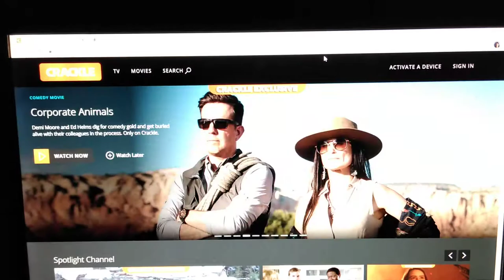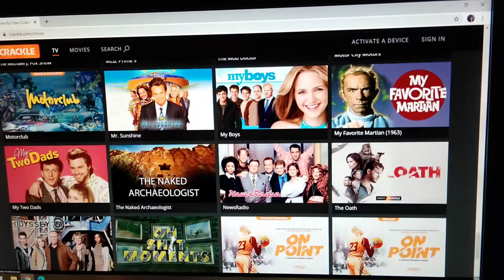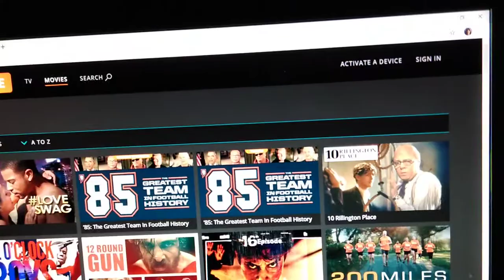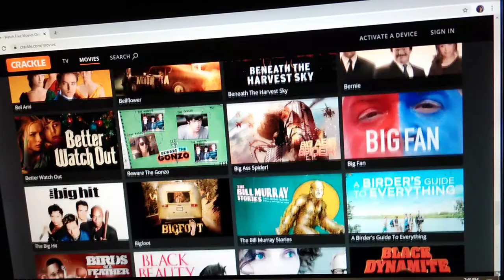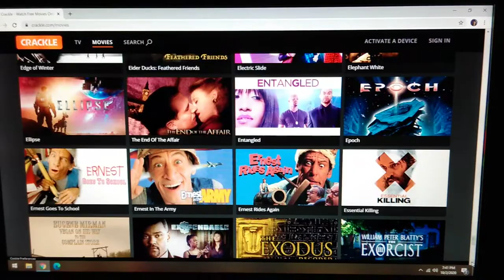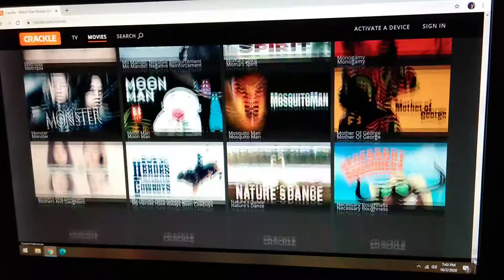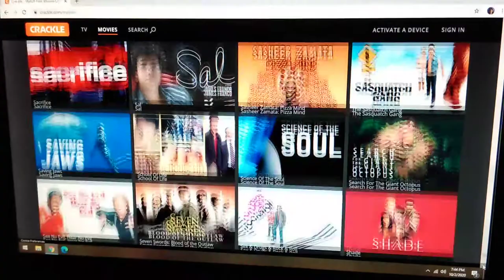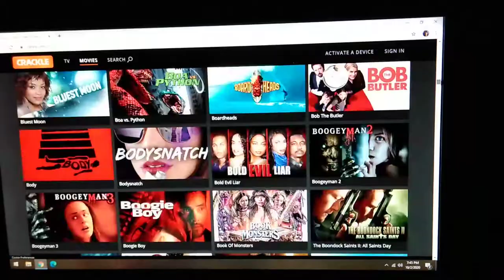Browsing through Crackle TV and Movies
An interesting streaming site with medicore selection of films.